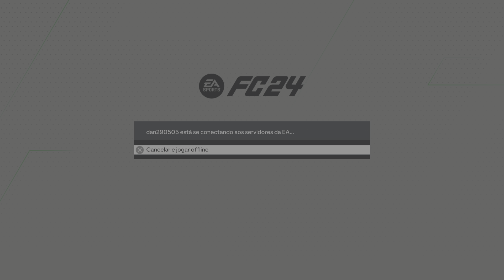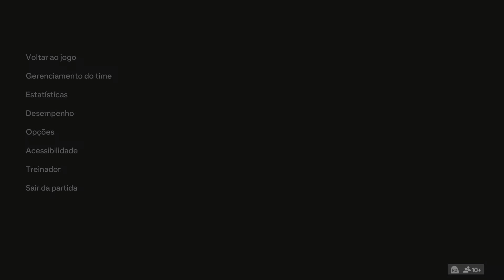CAMPEÃO COM GOLEADA + LUCAS ARKHAM